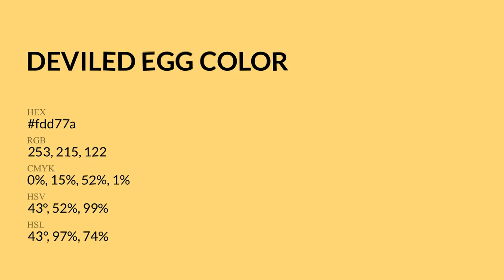Deviled Egg color fdd77a hex Cool Yellow color fdd77a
What color is Deviled Egg ? fdd77a hex, Cool Yellow color fdd77a

Hex fdd77a Color Code is also known as Deviled Egg color

Hex fdd77a Color code in RGB color code model is created after adding 99.22% red color, 84.31% green color and 47.84% blue color.
Hex fdd77a Color code in CMYK color (process color) code model is generated after subtraction of 0% cyan, 15% magenta, 52% yellow, 01% black.